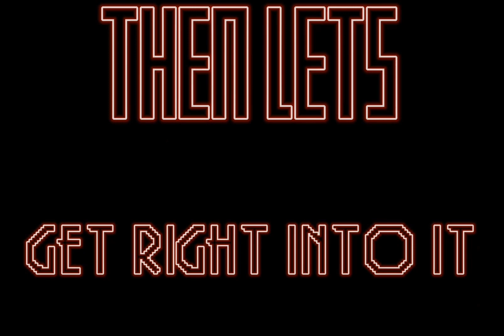Do You Want Play a game?... (My style Revamp)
so fake